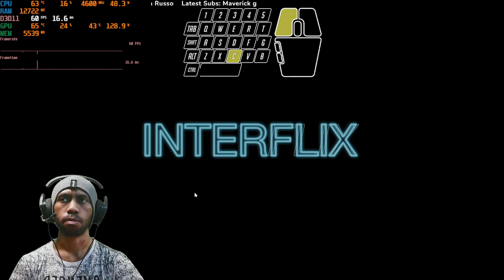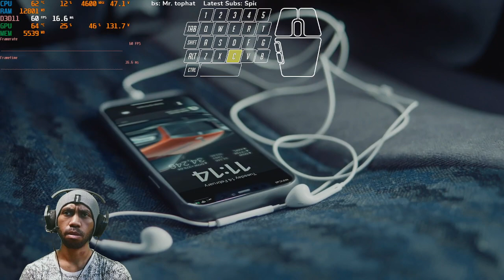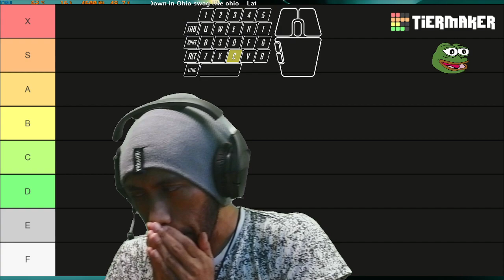British Detective-like Game: The Isle Tide Hotel 🧐 | Honest Review & Rating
I Feels Strange when playing this game.

Subs Goal:
71% . 359/500

Giorgio Perfetti

12 Views - Mar 26, 2024

Discord Member Goal:
. 11% 11/100
 izumi_12376♯0